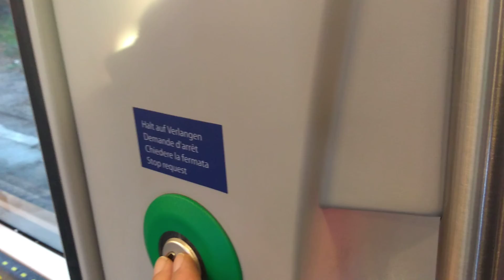Aldo di nuovo lago Maggiore. Binario unico stazione